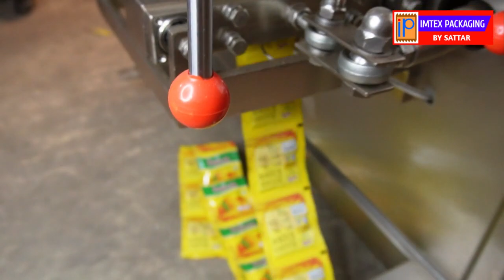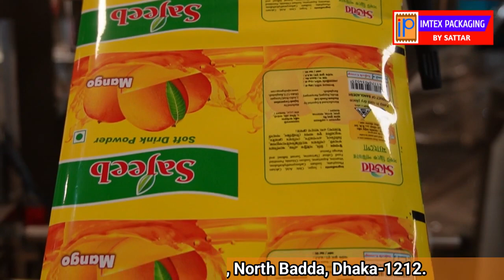সফট ড্রিংকস প্যাকিং মেশিন সম্পর্কে জানুন। Soft drinks packing machine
ইমটেক্স প্যাকেজিং (Imtex Packaging)
যে কোন মেশিন ক্রয় করতে ফোন করুনঃ
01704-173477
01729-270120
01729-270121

সফট ড্রিংকস প্যাকিং মেশিন সম্পর্কে জানুন।। এই মেশিন সহ যে কোন মেশিন ক্রয় করতে উপড়ে দেয়া নাম্বারে যোগাযোগ করুন।।